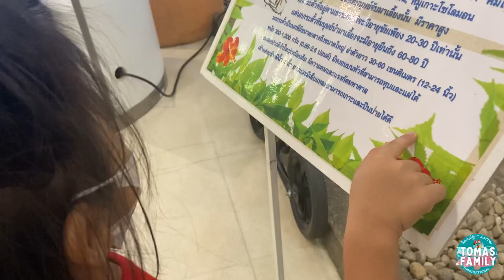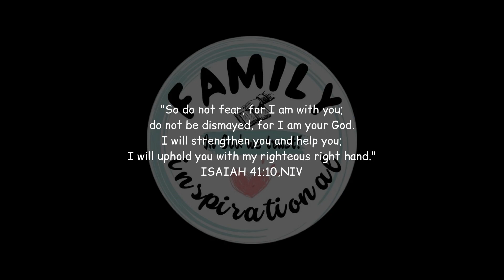THE MALL BANG KHAE | May 2022